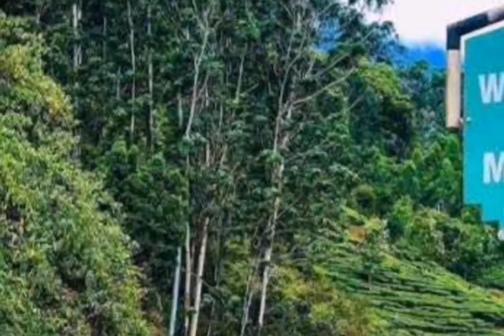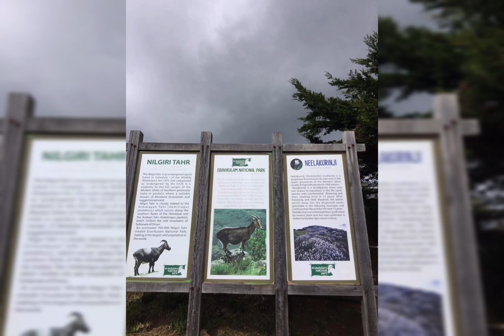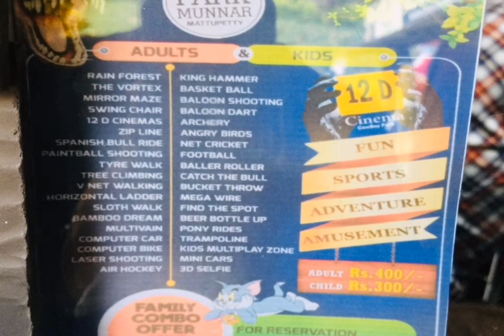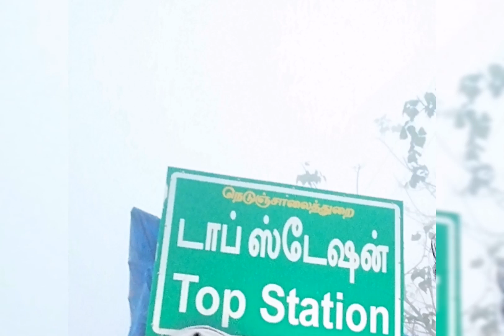മുന്നാറിലെ കോടമഞ്ഞിൽ /Munnar ട്രിപ്പ്‌ /A Trip To Munnar|Tasty_Art